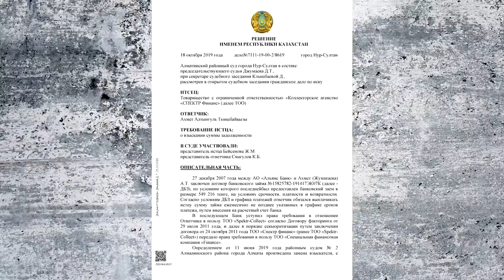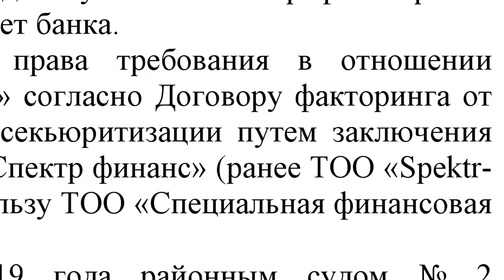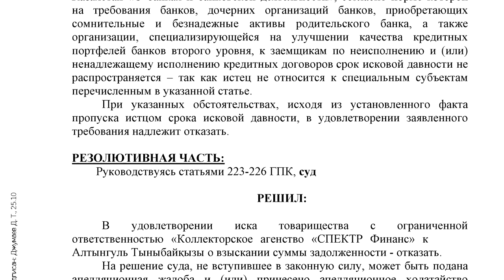ИЗБАВИТЬСЯ ОТ КРЕДИТА В КАЗАХСТАН НА 100 %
Аннулирование кредитного договора через суд для тех чьи долги были проданы финансовым компаниям.

Контакты для платной консультации  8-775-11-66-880

Избавление от кредит и долгов